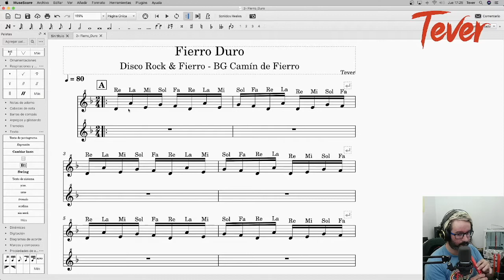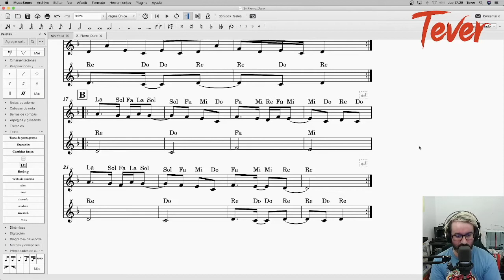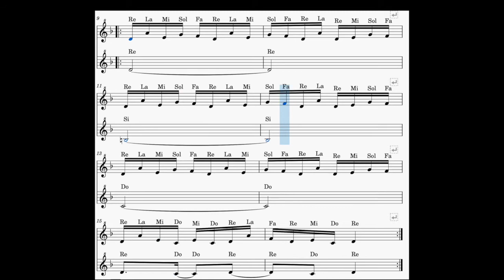🤔 Cómo tocar Fierro Duro 🎼 con la Gaita Asturiana 💙💛 (Banda Gaites Camín de Fierro)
Hoy te muestro mi primera composición grabada en un estudio, se llama

En este video aprenderás a tocar con la gaitaAsturiana la pieza Fierro Duro, tema de la @BGCaminDeFierro de su último disco rock & fierro